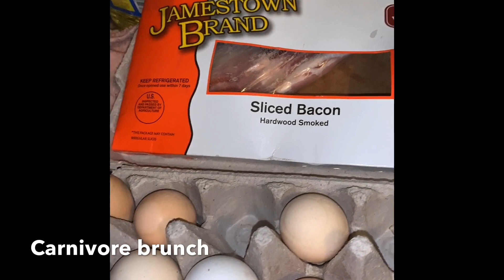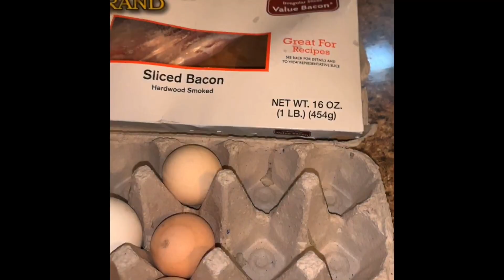30 Day Challenge! Strict Carnivore Diet!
Day 1 Starting weight 413lbs. Meals prepared for today brunch was eggs,bacon and sausage patties. Dinner Homemade hamburger patties.